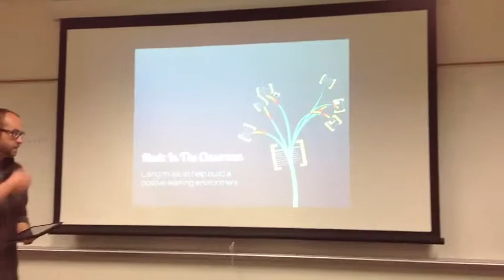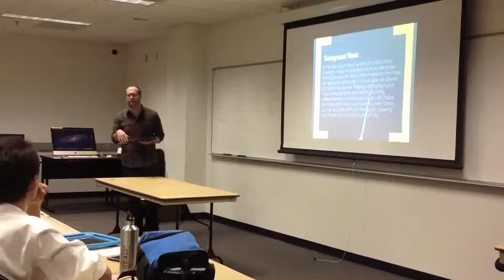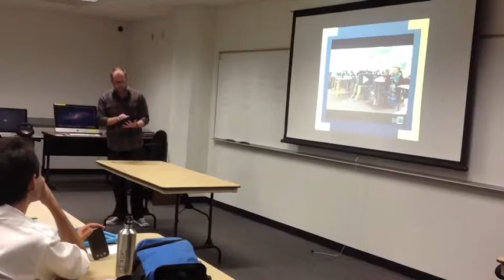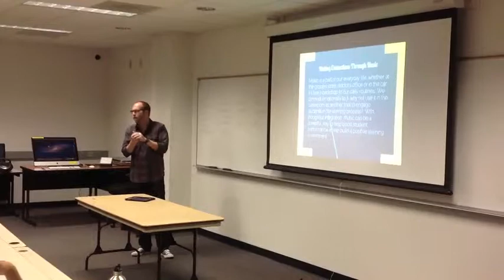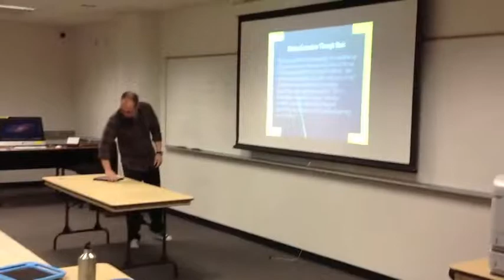CSUSM 20% Project Presentation